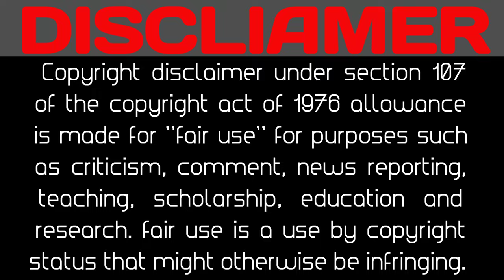Savannah Sixx Biography, Wiki, Age, Height, Career, Videos, Actress and Models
biography , lifestyle , Actress , Biography, Popular TikTok Star, Instagram Star, Model and Actress , Wiki ,  Biography ,  Real Name , Birth Date , Nationality , Religion , Hobbies , Career Profession , Famous

Tiktoks,tiktoks,
tiktok vedio,tik tok vedios,
tiktok short vedio,
tiktok new trend,
tiktok trending vedios,
tiktok trend ,
tiktok best vedios,
tiktok twerk,
tiktok twerk vedios,
tiktok challenges,
TikTok Twerk Challenge,
tiktok bigbank challenge,
TikTok BigBank Challenge,
tiktok bigbank,
tiktok bigbanks,
tiktok bigbank girls,
tiktok bigbang,
tiktok girl,
tiktok hot,
tiktok sexy,
tiktok boobs,
tiktok booty,
tiktok hotgirl,
hotgirls tiktoks,
tiktok funny,
funny tiktoks,
tiktok dance,
tiktok dance vedio,
tiktok dance vedios,
tiktok dance 2021,
tiktok no bra challenge,
no bra tiktok challenge,
tiktok boom boom challenge,
twerk tiktoks,
twerk dance,
twerk dancing,
twerk tiktok big bank,
twerk tiktok big bank vedios,
top 10 twerking girls,